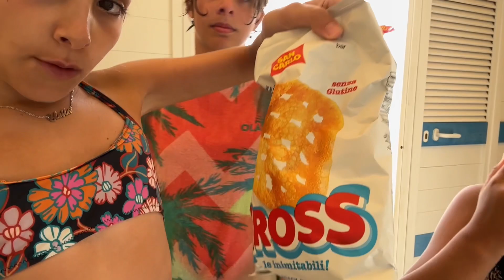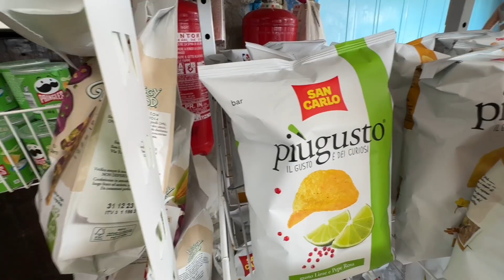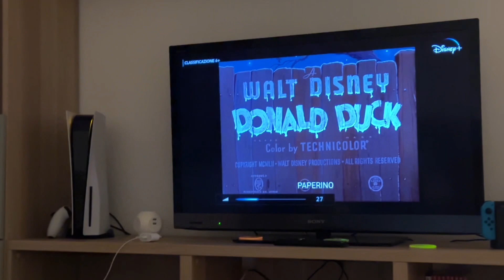SUMMER VLOG CON MELI💙+ BAGNO NOTTURNO ✨✨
Ciao a tutti! Melissa in questi giorni è qui da me perció nel video vi Portiamo con noi tra mare, piscina, e ció che faccio di solito nelle mie giornate estive! Con tanto di bagno di San Lorenzo sotto le stelle! 🥰